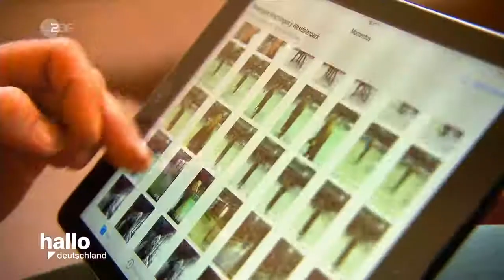Ein Blumenatelier auf Mallorca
wir zeigen unser Mallorca ...